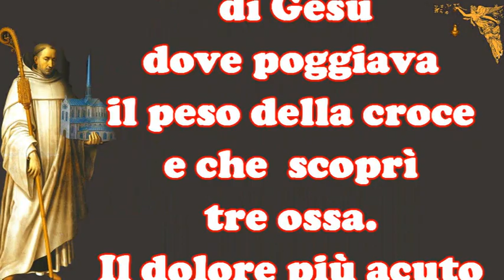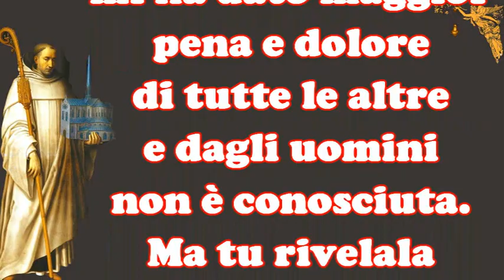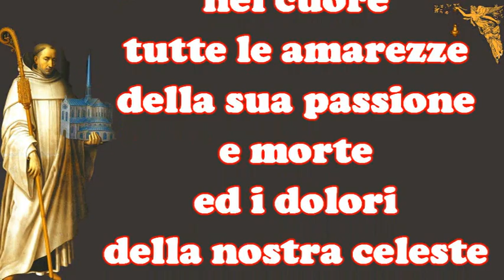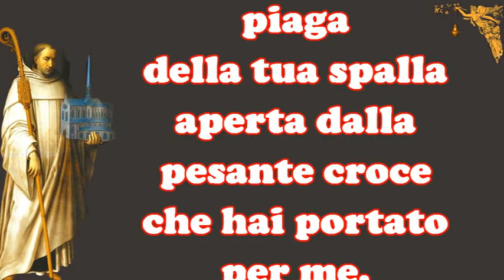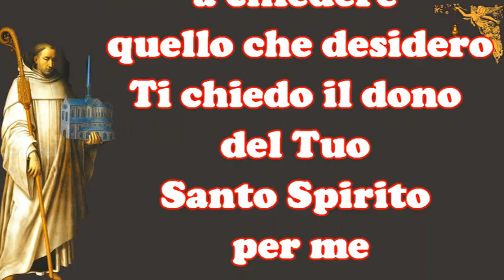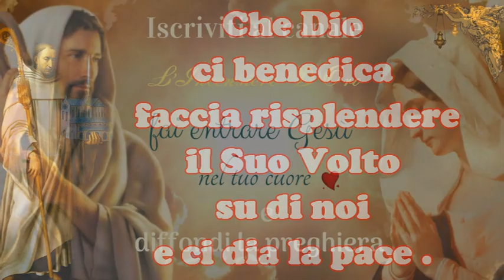🔴Preghiera a San Bernardo di Chiaravalle per chiedere una grazia - Memoria del 20 Agosto 🙏🙏🙏💖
Gesù a San Bernardo rivelò quale sia stata la piagha per la quale soffrì di più durante la sua Dolorosa Passione .